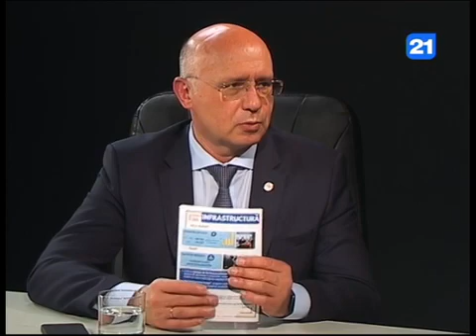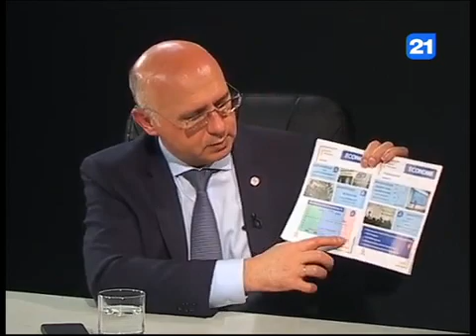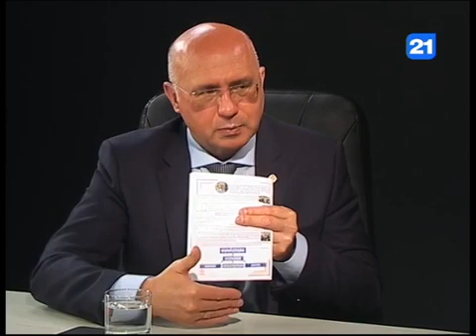Павел Филип в программе ГЛАВНОЕ. 02.06.2021г.